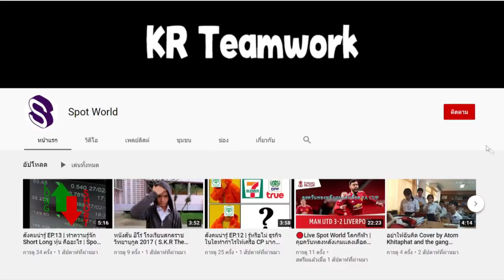ชีวิตสุดระทมของ Judy Garland | ชีวประวัติโดยย่อ Spot World